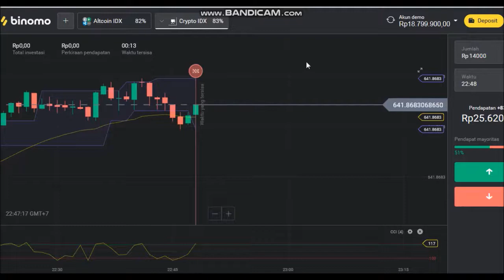Profit Banyak Trading di Bang Nomo pake Indikator Fraktal